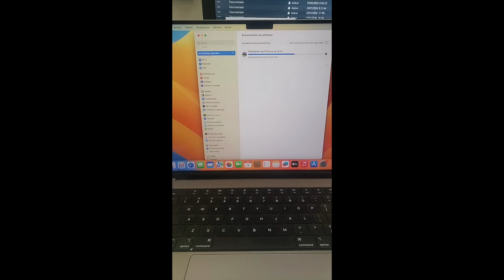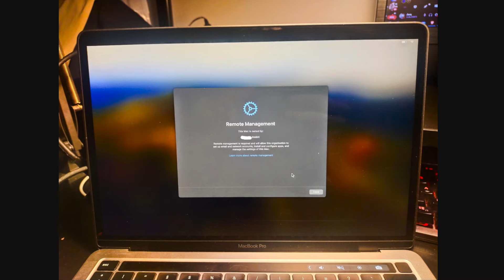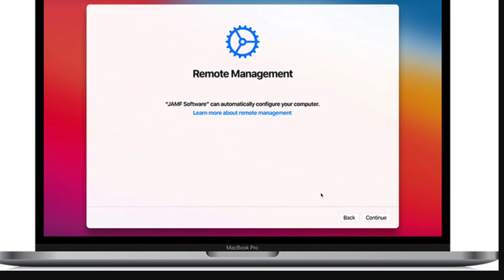DESBLOQUEO MDM EFI MACBOOK IMAC IPHONE IPAD 100% DE RAIZ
Unico medio de contacto TELEGRAM ! es 100% de raiz para cualquier MAC IMAC MACBOOK IPHONE !